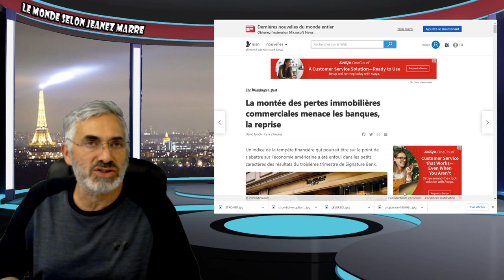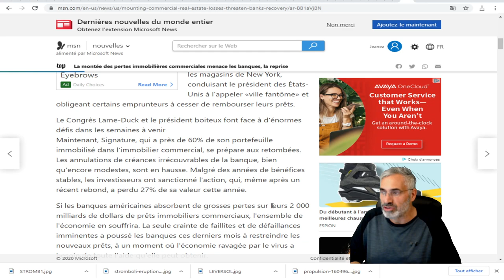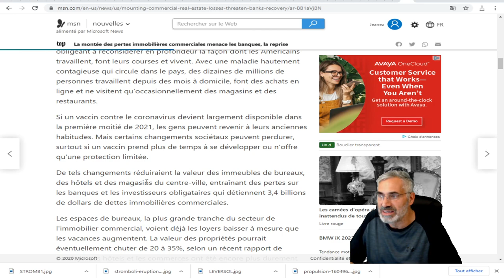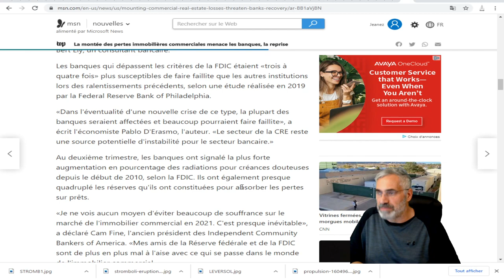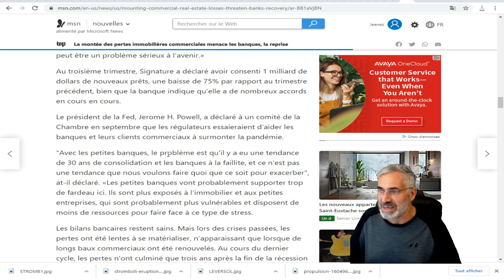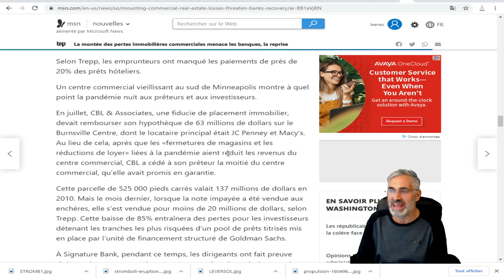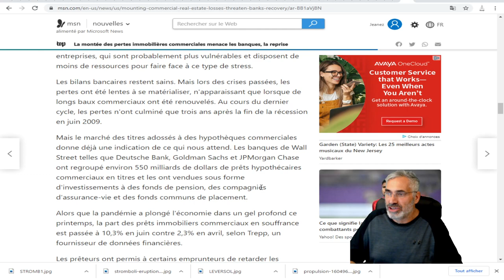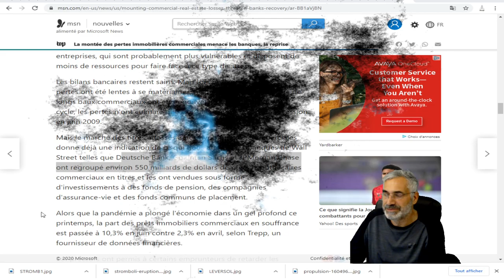La montée des pertes immobilières commerciales menace les banques,menace la reprise